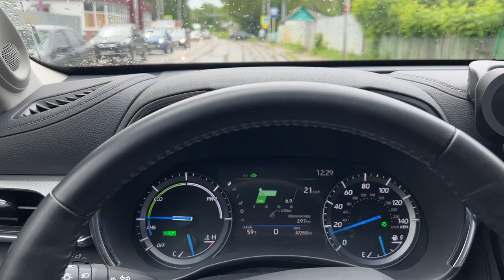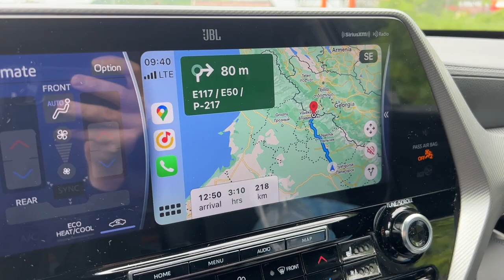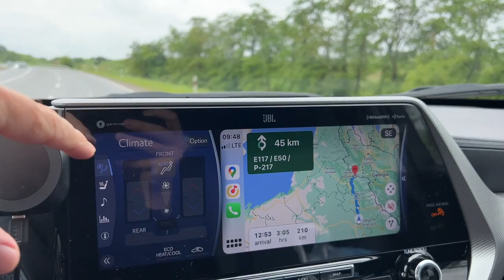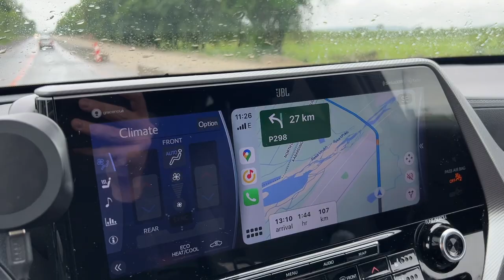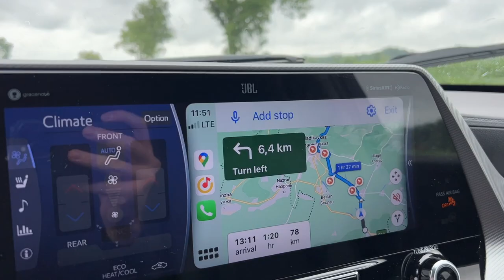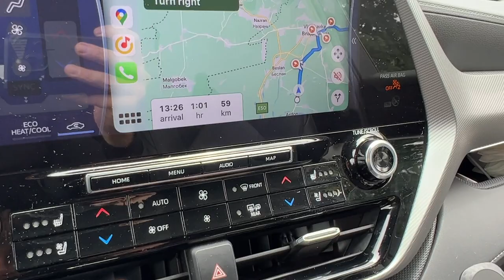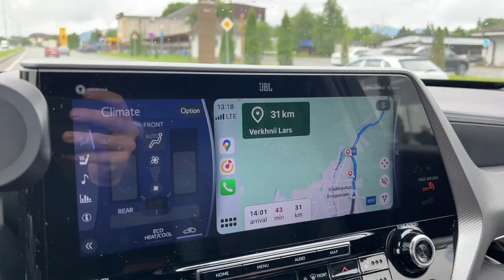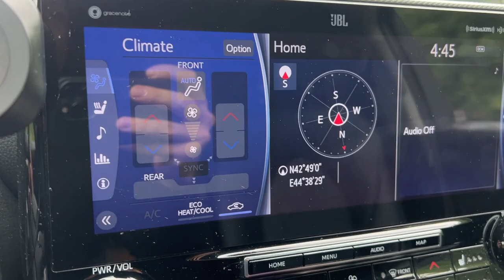НА МАШИНЕ В ГРУЗИЮ, ПЯТИГОРСК-ВЛАДИКАВКАЗ, ВЕРХНИЙ ЛАРС ЗА ЧАС